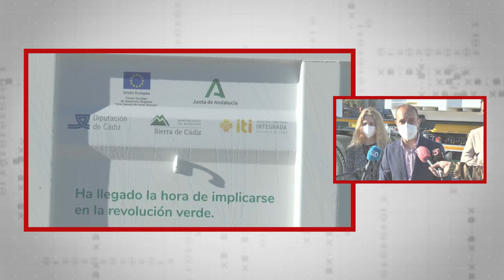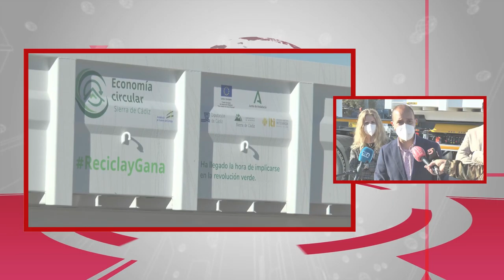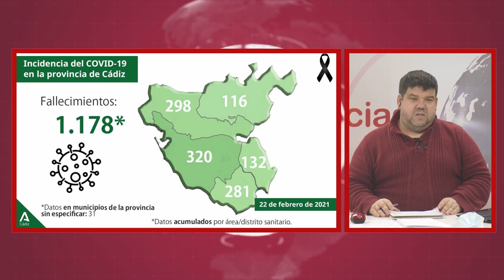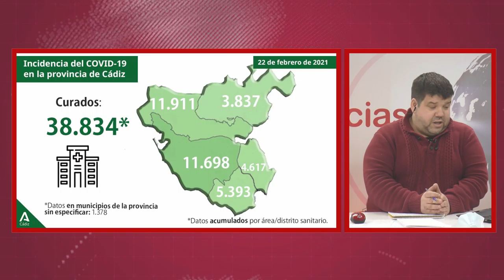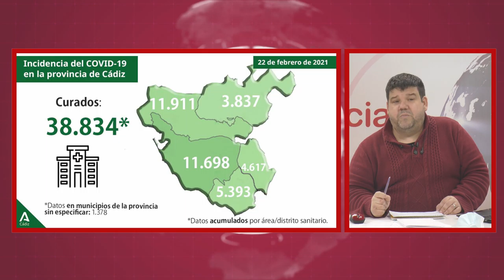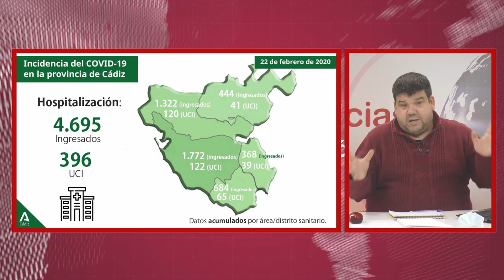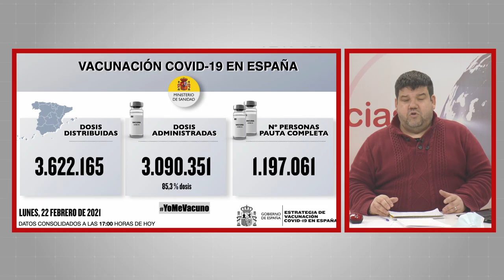NOTICIAS SIERRA DE CÁDIZ (ESPECIAL CORONAVIRUS) - 23/02/2021 // BLQ. 1